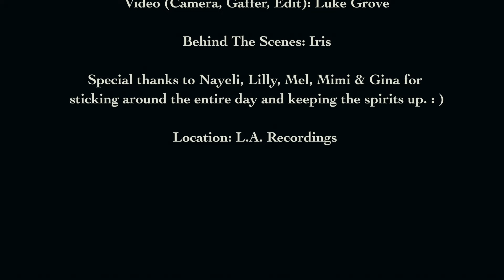Jojo Reeds - L.A. Recordings Live Session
Official L.A. Recordings Live Session Performance + Interviews

► Credits:
Lead Vocals & Bass: Jojo Reeds
Drums & Backing Vocals: Maxim Boehm-Tettelbach
Lead Guitar: Joona Keturi
Rhythm Guitar: Benedikt Leonard

Recording Engineers: Sasha Vasylkivskyi, Enzo Parini, Matas Gancevičius, Liam Blomqvist
Mix & Master: Sasha Vasylkivskyi

Hair & Makeup: Isabel

Video (Camera, Gaffer, Cut): Luke Grove
Color Grading: Jonas Kreschnak

Special thanks to Nayeli, Lilly, Mel, Mimi and Gina for sticking around the entire day and keeping the spirits up. : )
Also thank you to Liam for letting us record at L.A. Recordings and supporting us throughout the day.
And last but not least, thank you to Iris for taking some incredible behind the scenes pictures and videos.